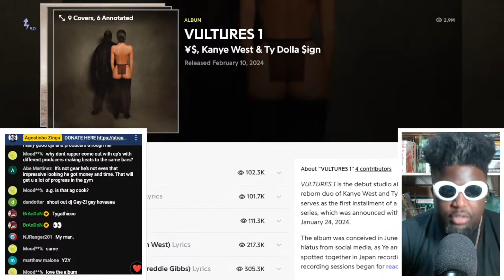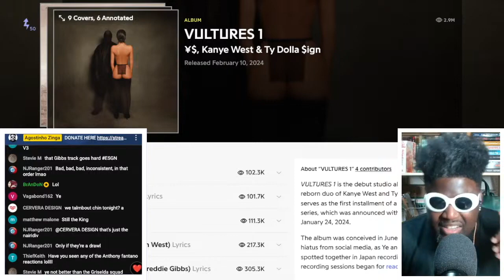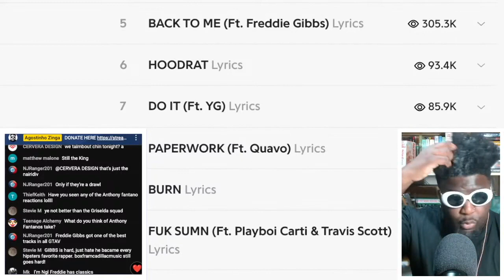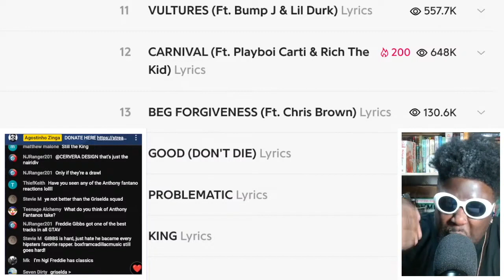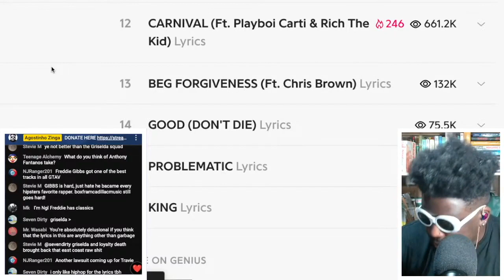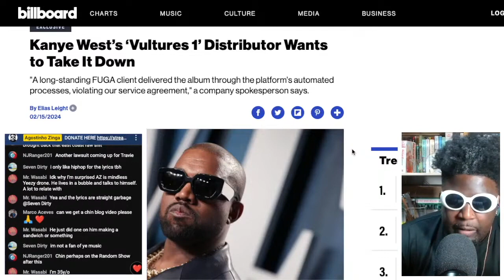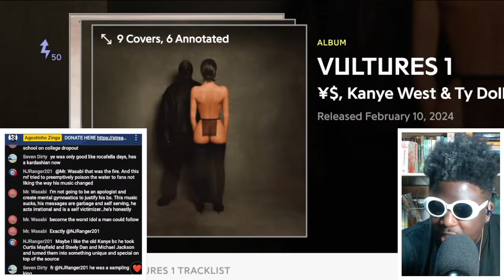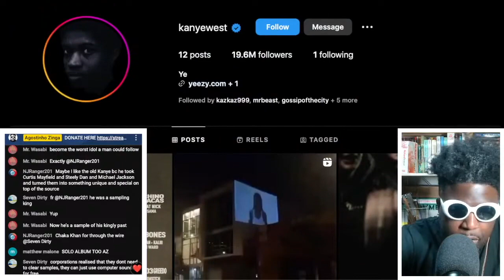Kanye West & Ty Dolla $ign - Vultures 1 (Album Review)